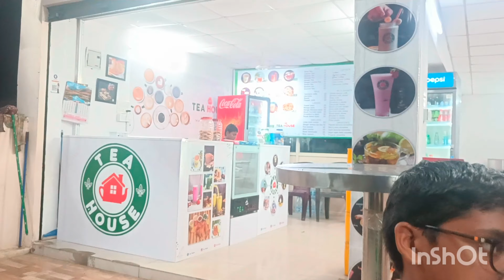ఫెర్రీ ని చూస్తే మాములుగా ఉండదూ@sanju_raj_9#ferry#ghat#vlog#bezawada